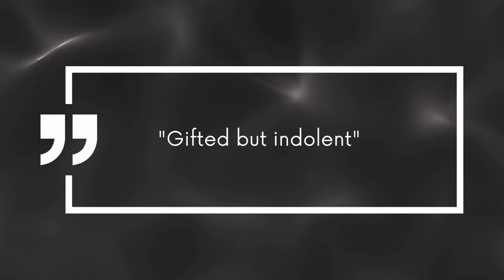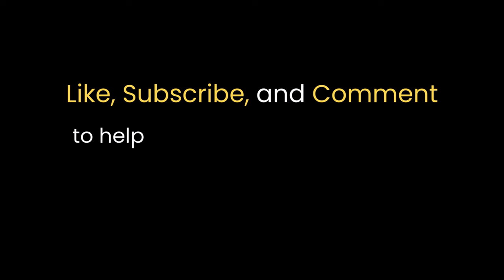Erik Satie: The Eccentric Minimalist Behind Gymnopédies and Gnossiennes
Erik Satie was a French composer and pianist known for his eccentric personality, minimalist compositions, and influence on 20th-century music, particularly through works like Gymnopédies and Gnossiennes.